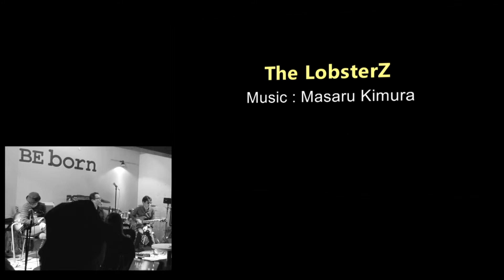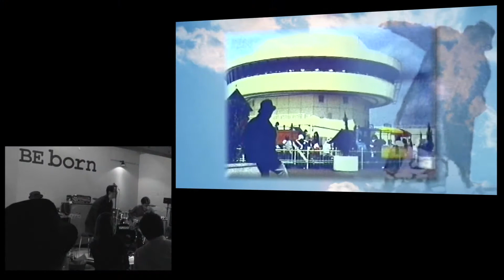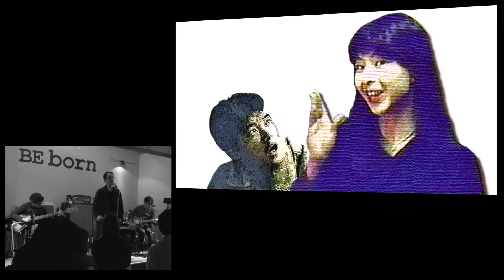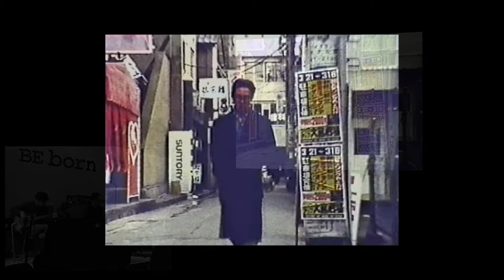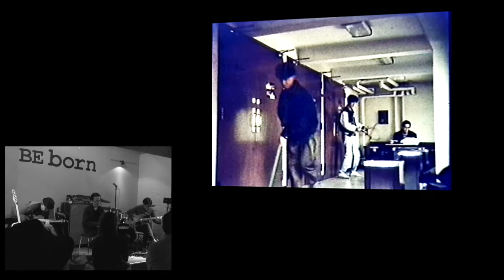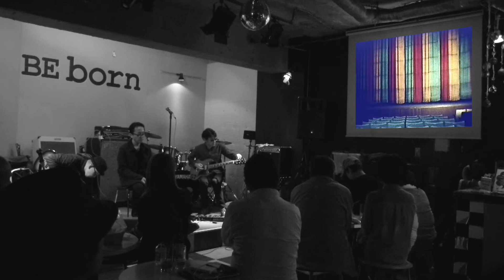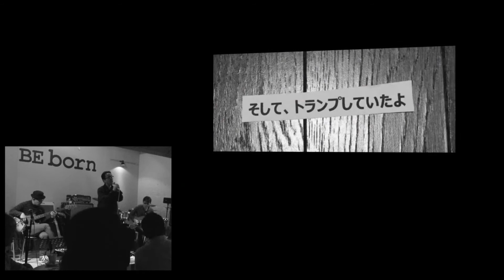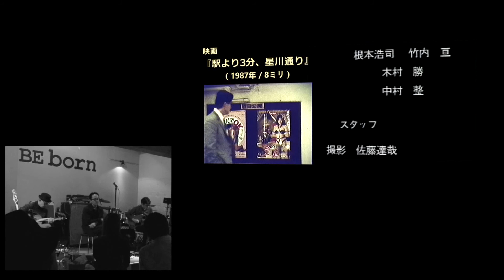【The LobsterZ】Live@練馬BE-born(2017.10.15)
2017年10月15日『お気楽ライブ』より

会場：練馬BE-born

The LobsterZ are
Masaru Kimura/Music,Recording & E.Guitar
Haruaki Shii / Text & Reading,Vocal
Shinichi Iyama / Movie & E.Bass,Noise